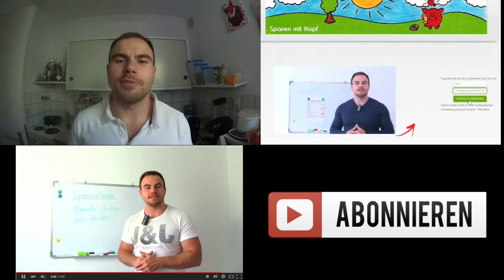Konsumentscheidungen verbessern und Geld sparen: Was wäre morgen?